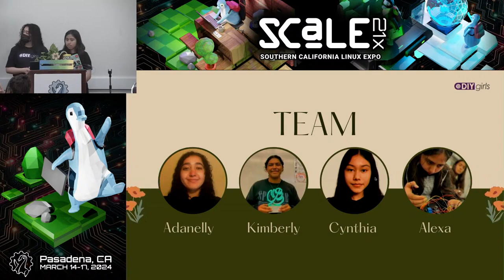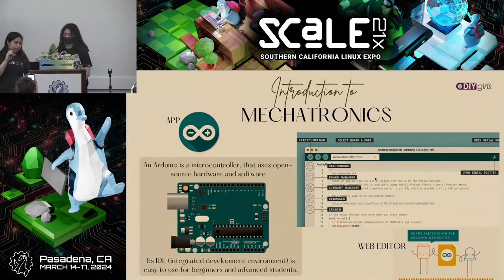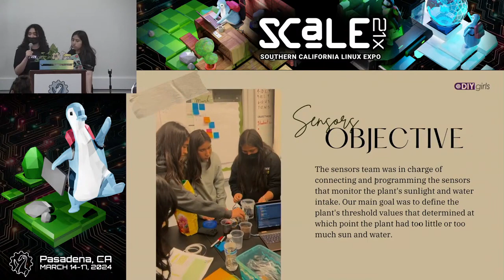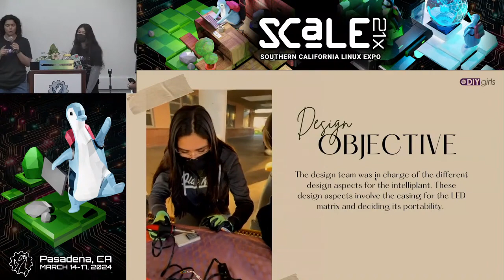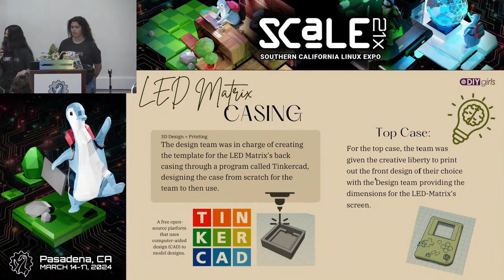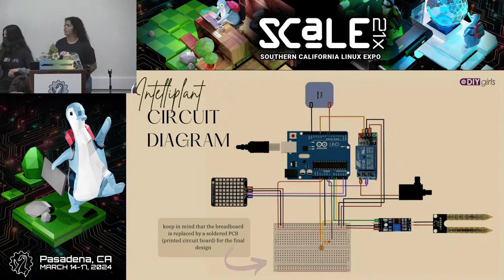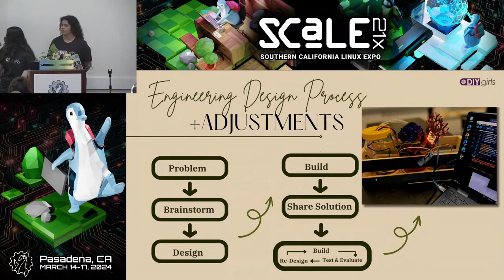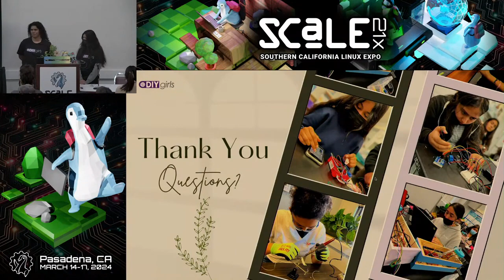Mechatronics, Sensors & 3D Design and Printing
Talk by Cynthia Prieto-Espinoza, Adanelly Chavez, Kimberly Vallejo, Alexa Hernandez

The Intelliplant stands as a testament to collaborative innovation, bringing together the expertise of the mechatronics, sensors, and design teams. This multidisciplinary effort, with each subgroup focusing on specific aspects, allowed an all-girls team to harness peer-conducted research and construct Intelliplants—self-watering plant pots powered by Arduino with real-time monitoring capabilities. This intricate project utilizes an array of components, including Arduino UNO, relay, neopixels, photoresistor, soil moisture sensor, LED matrix, water pump, and power adapter.